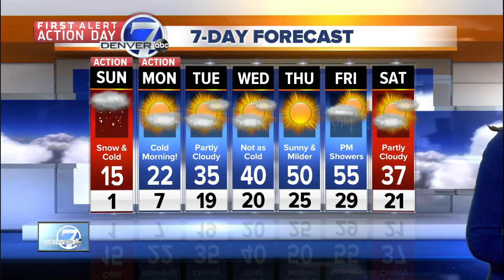Denver 7 Latest Headlines | March 2, 9pm